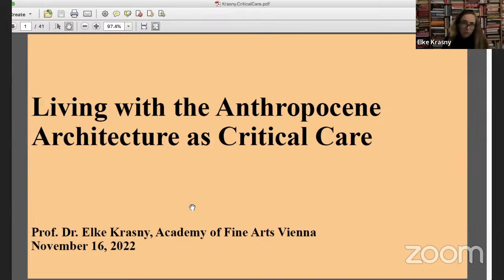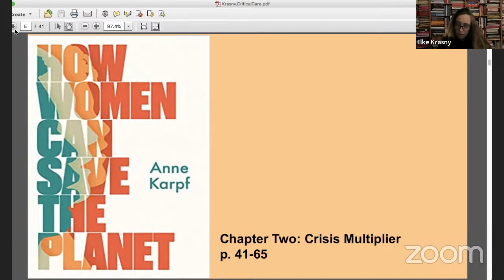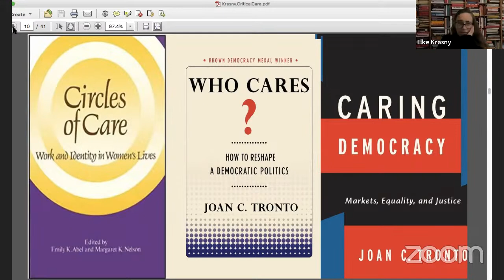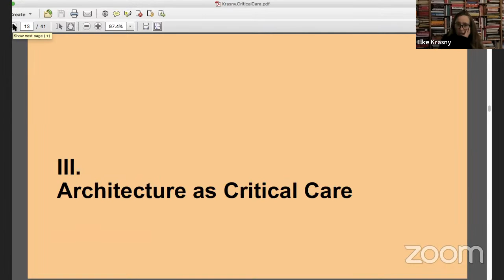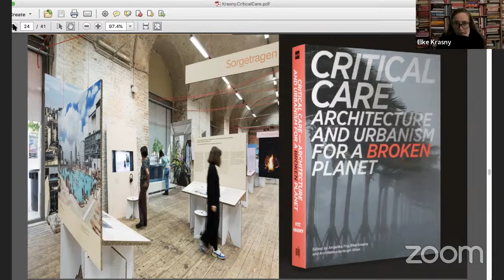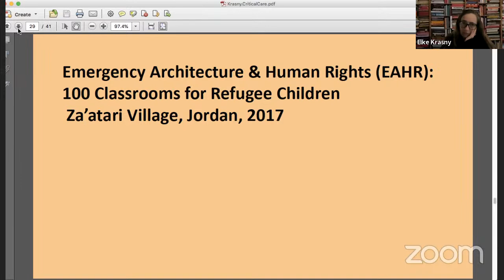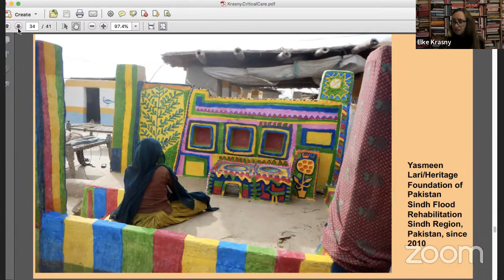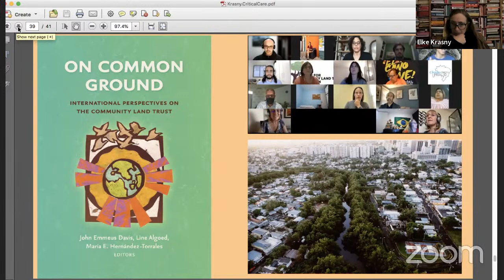Architecture of Radical Care / Architektura radykalnej troski | Debata online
●Jak może wyglądać architektura oparta o troskę i opiekuńczość? Co musi się zmienić w naszym myśleniu o niej, aby budynki zyskiwały potencjał regeneracji planety?

Stopień wyeksploatowania i wyniszczenia planety, pogłębia się wraz z ciągłym wzrostem – celem dominującego globalnie systemu społeczno-ekonomicznego. Skutki prowadzenia rabunkowej gospodarki przybliżają nas do katastrofy klimatu. Jak zauważa Elke Krasny, nasza planeta wymaga natychmiastowej intensywnej terapii. Wraz z rozwojem nowoczesności i modernizmu, przez lata opieraliśmy architekturę i planowanie o idee postępu i obietnicy lepszej przyszłości, często niszcząc to, co już istniało.

Architektura i urbanistyka oparte na założeniach intensywnej opieki są punktem wyjścia, dzięki którym nie rezygnujemy całkowicie z przyszłości. Architektura powinna przezwyciężać środowiskowe i społeczne niedobory, uznawać współzależność gospodarki, ekologii i pracy oraz dążyć do budowania przyszłości istot ludzkich i nieludzkich oraz je ochraniać.

Do rozmowy zaprosiliśmy twórczynię tekstu do katalogu wystawy i redaktorkę merytoryczną współpracują przy jego powstawaniu: Elke Krasny i Dorotę Leśniak-Rychlak. Spotkanie będzie moderowane przez Dorotę Leśniak-Rychlak.

●●Debata odbędzie się w formie online, prowadzona będzie w języku angielskim●●

●Elke Krasny - teoretyczka kultury i architektury, urbanistka i kuratorka. Specjalizuje się w architekturze, sztuce współczesnej, urbanistyce, muzealnictwie feministycznym, historiach i teoriach kuratorskich, krytycznych historiografiach feminizmu, polityce pamięci i ich przecięciach. Współkuratorka wraz z Angeliką Fitz wystawy “Critical Care: Architecture and Urbanism for a Broken Planet” oraz katalogu pod tym samym tytułem wydanego.

●Dorota Leśniak-Rychlak - redaktorka naczelna kwartalnika „Autoportret. Pismo o dobrej przestrzeni” wydawanego przez MIK. Założycielka i prezeska Fundacji Instytut Architektury. Kuratorka i współkuratorka wielu wystaw architektonicznych. Inicjatorka i redaktorka wydań publikacji z kanonu teorii i praktyki architektonicznej, m. in.: Peter Zumthor, Myślenie architekturą (Kraków: Karakter 2008), Juhani Pallasmaa Oczy skóry (Kraków: Instytut Architektura 2012) oraz Juhani Pallasmaa Myśląca dłoń (Kraków: Instytut Architektury, 2016), a także redaktorka: Teksty modernizmu. Antologia polskiej teorii i krytyki architektonicznej 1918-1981 (Kraków: Instytut Architektury 2018). W 2019 roku opublikowała książkę Jesteśmy wreszcie we własnym domu (Kraków: Instytut Architektury, 2019) poświęconą przemianom mieszkaniowym w Polsce w okresie transformacji.

●What does an architecture based on attention and care look like? What needs to change in our thinking about architecture in order for buildings to gain the potential to regenerate the planet?

The degree of exploitation and destruction of the planet deepens with continued growth which is the goal of the globally dominant socio-economic system. The consequences of running a predatory economy are pushing us to the verge of a climate catastrophe. As Elke Krasny points out, our planet is in need of immediate intensive treatment. With the rise of modernity and Modernism, over the years we have based architecture and urban planning on both the ideas of progress and the promise of a better future, often destroying what already had existed.

Architecture and urban planning based on the premises of intensive care is the point of departure which allows us not to give up on the future completely. Architecture ought to overcome the environmental and social deficiencies, recognise the interdependence of economy, ecology and work, and seek to build and protect the future of human and non-human beings.

We have invited Elke Krasny, author of the text to the exhibition catalogue, and Dorota Leśniak-Rychlak, content editor of the catalogue who participated in the process of its creation. The meeting will be moderated by Dorota Leśniak-Rychlak.

●●The debate will take place online and will be conducted in English●●

●Elke Krasny – theoretician of culture and architecture, urban planner and curator. Elke specialises in architecture, contemporary art, urban planning, feminist museology, curatorial histories and theories, critical historiographies of feminism, the politics of memory and their intersections.

●Dorota Leśniak-Rychlak – editor-in-chief of Autoportret. Pismo o dobrej przestrzeni quarterly published by MIK. Founder and chair of the Institute of Architecture Foundation. Curator and co-curator of numerous exhibitions devoted to architecture.